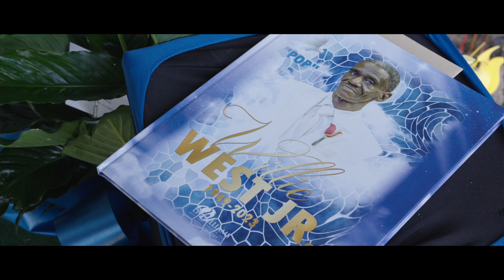In Loving Memory Willie "POP" West Jr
Cause Of Death:N/A
NitaB Photography (A NitaB Film)

D Williams Mortuary Service
"Serve with A Spirit of Excellence"